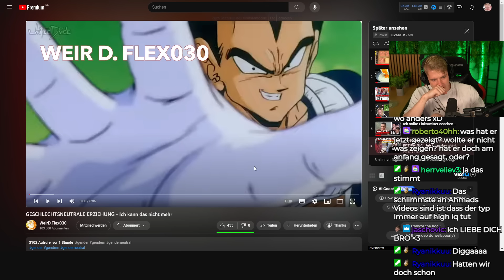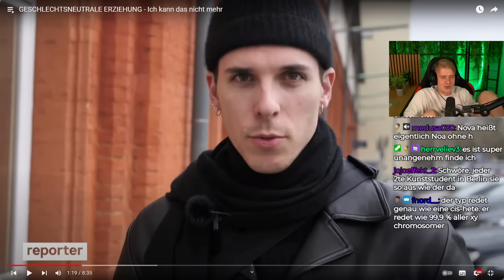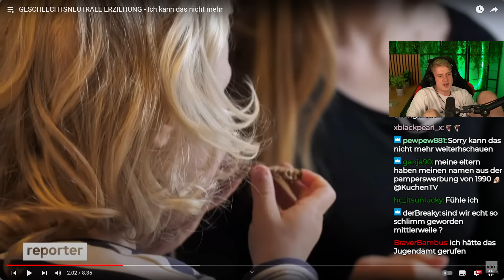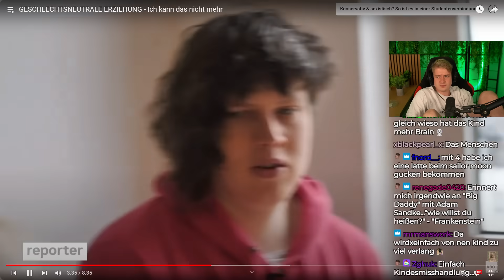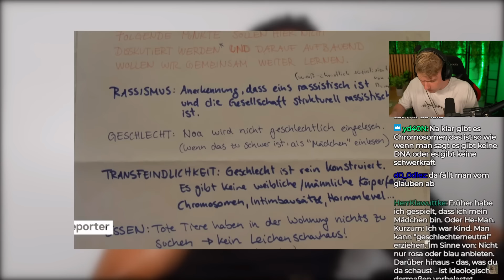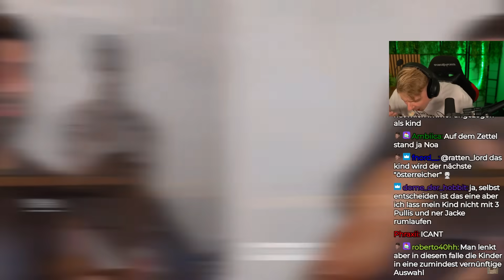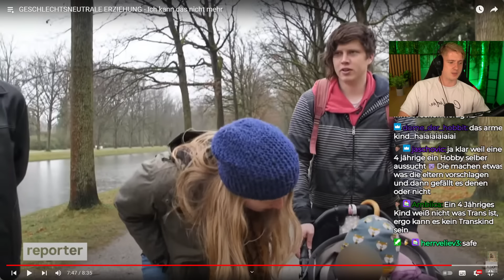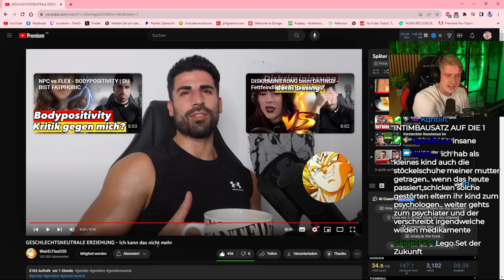GESCLECHTSNEUTRALE ERZIEHUNG... WTF Y-KOLLEKTIV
Impressum
Philipp-Kühner-Straße 2
99817 Eisenach